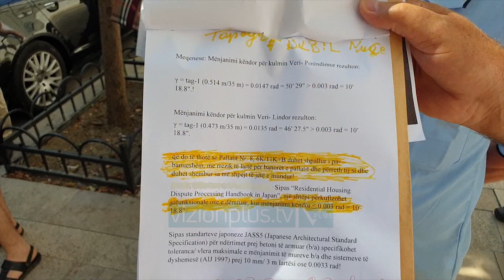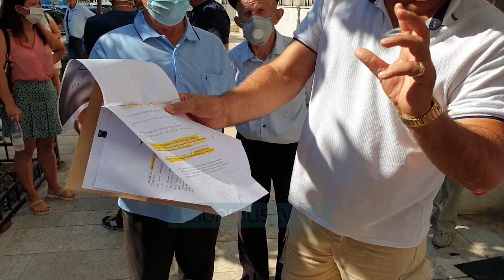Pallati i anuar 70 cm/ Banorët në protestë: Duam ekspertizë të thelluar - News, Lajme - Vizion Plus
Banorët e pallatit 10 katësh të dëmtuar rëndë në lagjen numër 5 kanë protestuar para prokurorisë së Durrësit.Ky pallat i dëmtuar nga tërmeti i 26 nëntorit është konsideruar si i pabanueshëm  nga ekspertizat private, që vetë banorët kanë bërë me iniciativën e tyre, ndërkohë që nga instituti i ndërtimit nuk është marrë një vendim i tillë.Pas dy tërmeteve të vitit të kaluar, banorët kanë bërë denoncim në prokurori duke paditur ndërtuesit për punime jocilësore.Ata shpresojnë që të merret një vendim për shembjen e tij, pasi sipas ekspertizave private të kryera, pallati është anuar në një largësi deri 70 cm.Banorët akuzojnë prokurorinë se është bërë palë duke zvarritur procesin dhe duke mos marrë në konsideratë ekspertizat e kryera nga vetë banorët.Ndërtesa pësoi dëmtime të konsiderueshme që në tërmetin e parë në 21 shtator, ndërsa ai i radhës e përkeqësoi atë.Emrat e banorëve kanë dalë edhe në listat e familjeve që përfitojnë dëmshpërblim për dëmet e tërmetit, por ata janë shprehur se nuk do të paraqiten për t’u bërë pjesë e kësaj skeme.